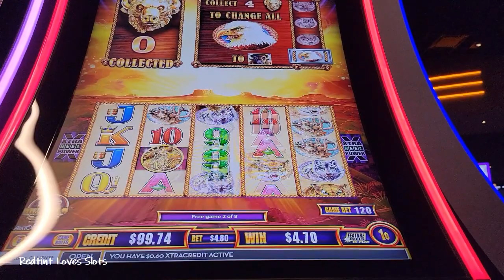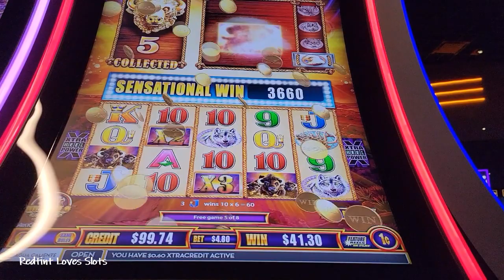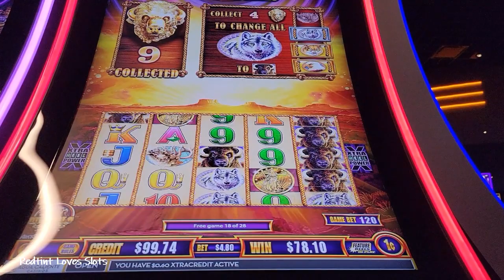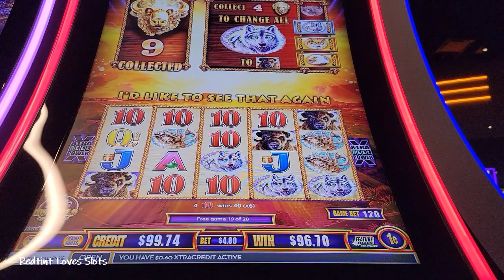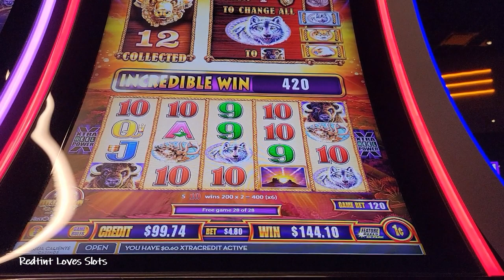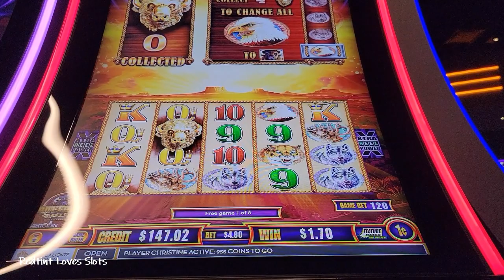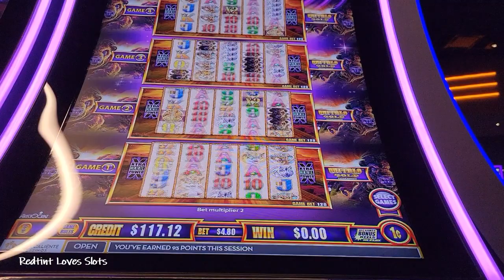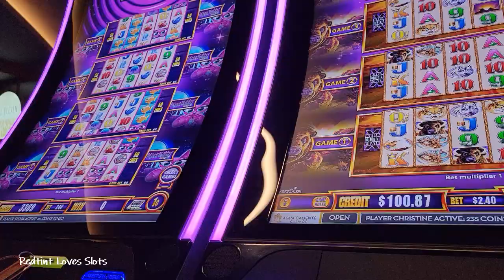BUFFALO GOLD 4 COIN TRIGGER TAP, TAP, TAP! Redtint Loves Slots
Played at Agua Caliente Cathedral City.  Buffalo Gold wonder 4 slot machine.